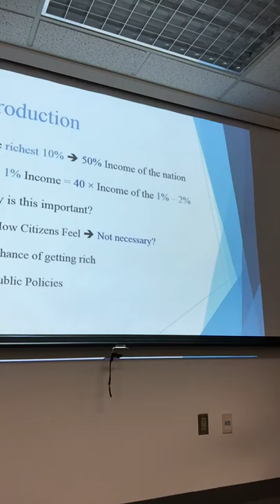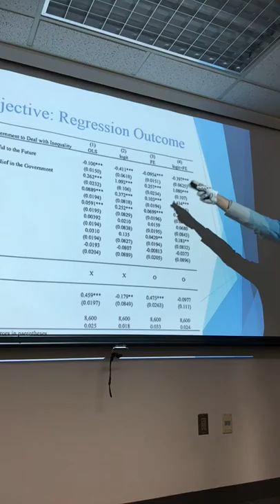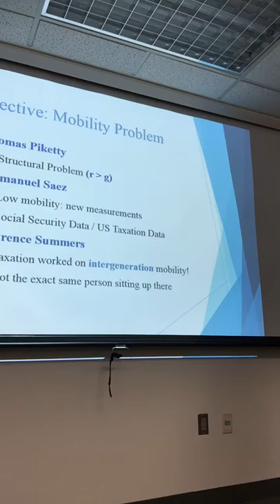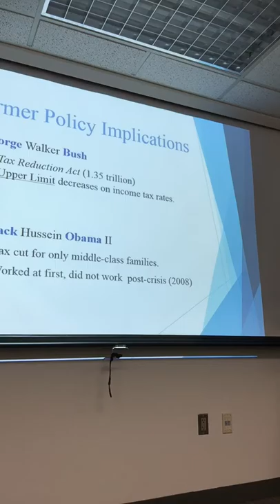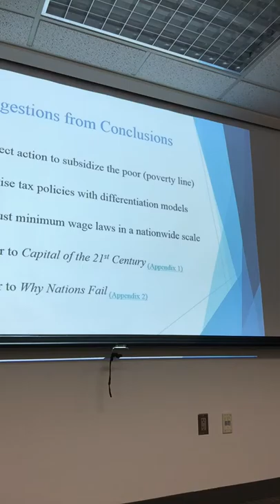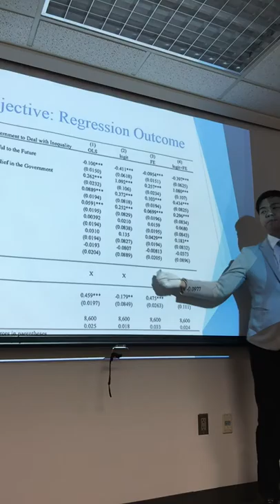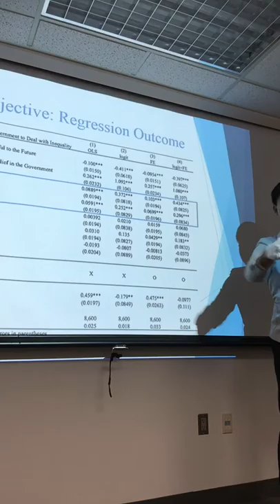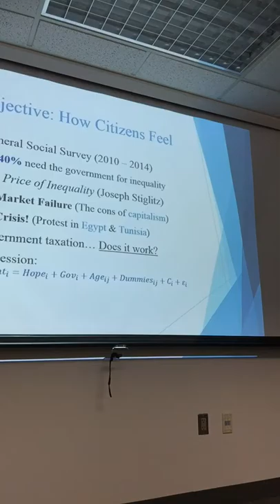Blue final presentation